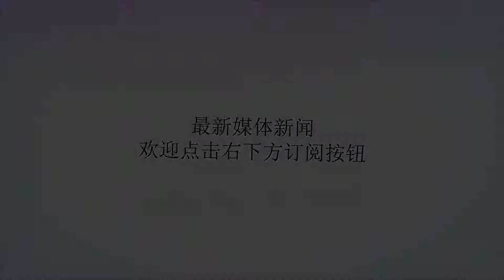智能黑科技加持，无人机比你想象的更Cool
Many thanks.现在随着技术的创新和市场的平民化，无人机越来越多的出现在普通消费者手中。近两年，随着国内外品牌进入消费级航拍无人机行业，无人机的价格也从之前的几万元下降到几千元，市场越来越成熟。伴随着市场的成熟，我国对无人机的规范化进程也越来越快。近日，民航明传电报就发布了关于调整无人机驾驶员证照管理模式的通知，从原先的无人机驾驶员合格证转换为无人机驾驶员电子执照，又称云执照，加强了对无人机驾驶员的安全规范管理。这也表明，我国的无人机行业步入了更加正规的轨道，在广阔的市场前景和完善的制度共同推动下，中国无人机行业正在蓬勃的发展。伴随着这些年消费级无人机飞行难度降低、避障性能增强，功能增加，价格下降的优势，越来越多的人开始入手无人机，无人机也越来越成为我们生活的常见用品。还记得前些年火爆的自拍杆吗？基本上出去旅游人手必备。但是自拍杆拍起照来角度单一，较为平面化。现在无人机就可以解决这个问题，通过无人机拍照会获得更加丰富的镜头语言。试想一下，当你出去旅行时，通过无人机可以拍下壮美的沙漠，骏马奔腾的草原，以及高山湖泊，仿佛拥有了另一双眼睛，带你看过你无法用双脚去丈量的土地。拍照可能是无人机普及的一大卖点，但是除了拍照，在各种黑科技的加持下，IBM近日发明了一种比服务员还要周到的无人机，并获得了咖啡无人机专利，这款无人机不仅能配送咖啡，还可以预测顾客何时需要咖啡。据了解，这款无人机可以根据对客户咖啡消费习惯，当下的表情状态来判断客人是否需要咖啡，因而能够在客人提出要求前就能自动飞过来倒咖啡。这款无人机除了可以应用在咖啡厅，还可以被用在酒吧服务中。无人机会实时观察周围顾客的状态，并根据顾客头部前倾的角度或眼皮下垂程度来判断是否喝醉。如果发现到有人醉酒，无人机就不会为其提供更多酒精饮料，甚至会忽略其发出的订单。这样一架可以知晓心意的无人机让我们感受到了科技的力量。但是科技带给我们的惊喜远不及此。日前，在2018中国(上海)国际人工智能展览会上，一款靠意念控制的无人机被展示出来。这是一款依靠前沿生物信息传感与人工智能技术打造的产品。传统的无人机需要我们用双手来控制，而这款无人机可以解放我们的双手。只需要用手机连接，开启App上的脑控模式，并戴上头戴设备，就可以用意念控制这款无人机了。用户不仅可以通过脑电波操控无人机的起飞、降落和悬停，还可以结合头部体感动作控制无人机左右转弯、前进后退、左右移动等动作。无人机和高科技结合，会让我们的生活更加精彩。但是当前无人机的发展还有很多障碍。首先是拍照无人机，拍出来的照片很美，但是这款无人机的续航能力较弱，很可能还没拍几张照片就没电了，原先拍的照片也很难保存下来。同时知晓你心意的咖啡无人机和用脑电波控制的无人机，由于太过复杂，短期内都不会得到实际应用。在推动无人机技术在更多行业落地时，除了上述的技术难关，相关人才的匮乏也成为了制约无人机发展的重要因素，因而从技术、人才和成本来说，无人机的广泛普及还差一点火候。无人机发展的前景是被看好的，政府和各企业也在积极引导并推动在行业中得到应用落地。当前想要让无人机更好的发展，需要不断进行技术的开源以及人才的培养。未来还将会有更多的黑科技被应用到无人机行业，并逐渐被大众接受。